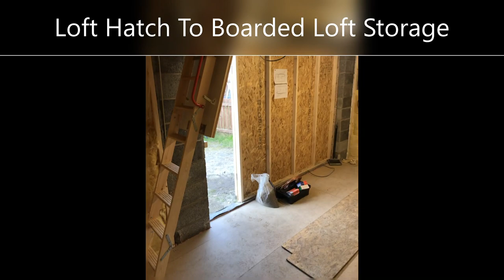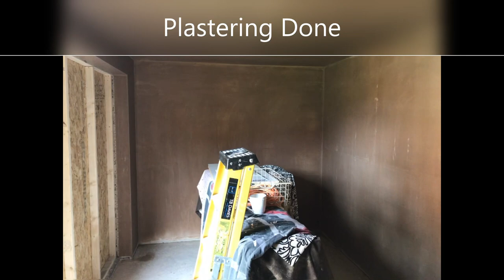UK Garage Conversion to Cinema / Man Cave / Bar / Karaoke Room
Garage to Bar Conversion Summer 2018 Project

I decided to convert my 5m x 2.5m garage into a usable space just in time for the World Cup 2018. The process took about 6 weeks in total costing roughly £10,000 plus furnishings. The garage (built 2012) was previously a dumping ground for rubbish with a typical sliding door front entrance. The garage is located at the end of my garden, previously without access from the garden. The original door was left on and securely sealed. The top space was boarded out with a loft hatch for storage space.

Cost Breakdown:
10ft Bifold doors with inbuilt blinds: 4000
Electrician: 500
Materials: 2000
Plasterer: 300
Lintel & Opening: 1000
CCTV: 500
Lights: 250
Flooring: 500

I installed Phillips Hue Automated lights with Arlo Security Cameras. The room has a Bluetooth heater with TP-Link Kasa smart plug meaning it can be activated on a schedule or remotely from the house or my phone.

6 Month Update: The room is a fantastic space, the heater warms the room within minutes and in summer with the door fully open it brings an added area to the garden.